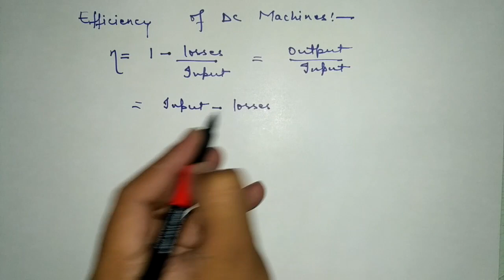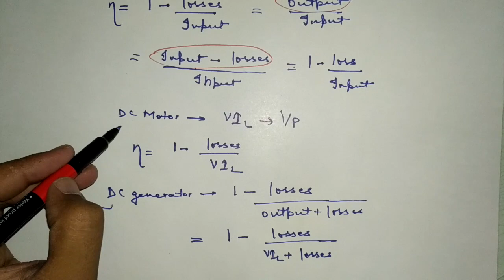Efficiency of DC Machine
Chapter: Efficiency of DC Machine
Subject: Basic Electrical Engineering (DC Machines)
Suitable for: 1st Year Engineering Students